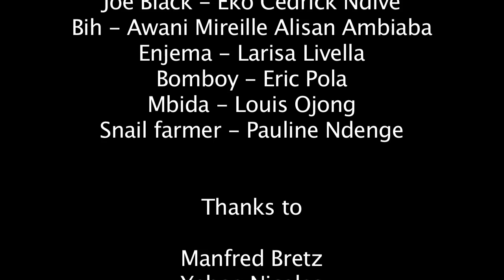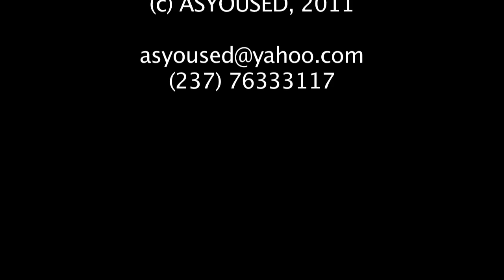Episode 3: Snails Domestication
Video Show against Climate Change and Biodiversity Loss - Episode 3: Snails Domestication - By ASYOUSED, Limbe, Cameroon